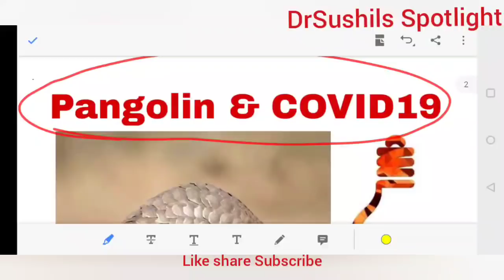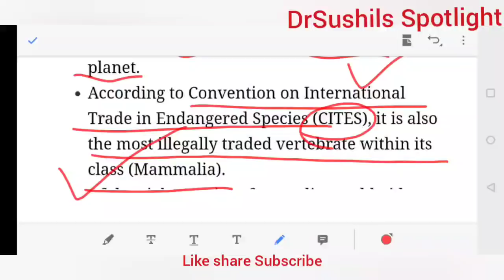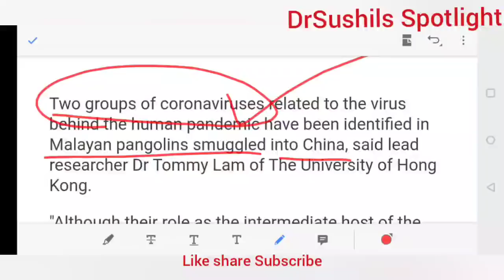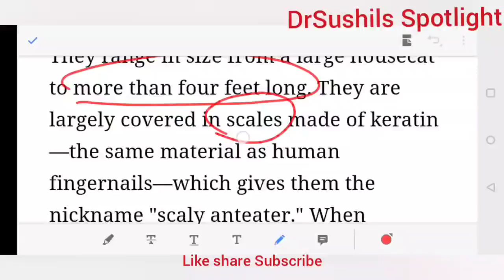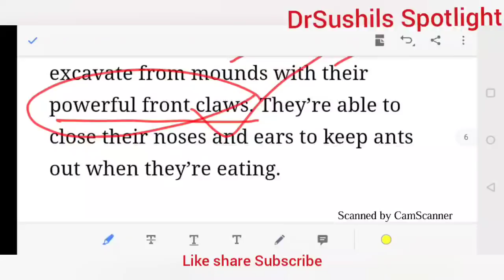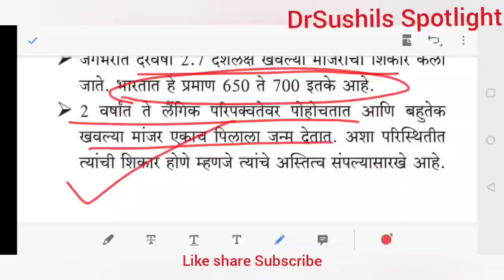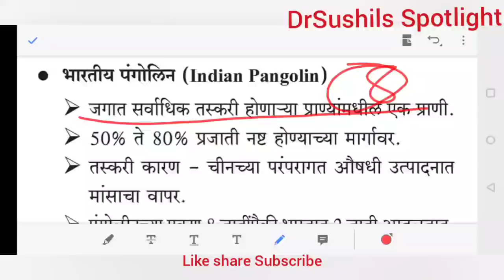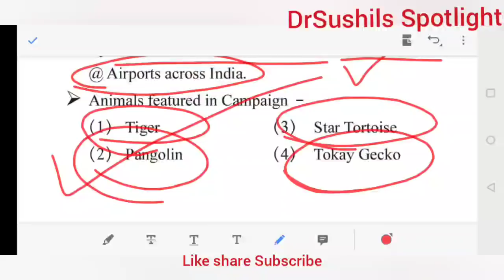Pangolin and COVID19 By Dr.Sushil Bari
SPOTLIGHT :  Pangolin and COVID19  |Dr.Sushil Bari

LGBTIQA+ लिंक

METOO लिंक

Music credit

Song : Xenogenesis
Artist : TheFatRat